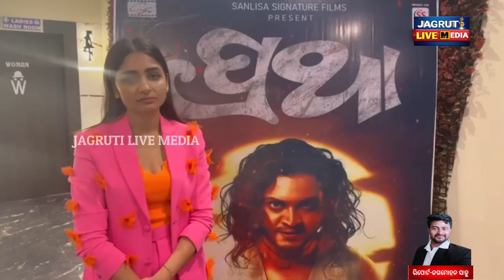ଏମିତି କହି ମନୋଜ ଙ୍କୁ ହେଭି ୱେଟ ଝଟକା ଦେଲେ ସନଲିସା || sanlisa giving statement on manoj mishra